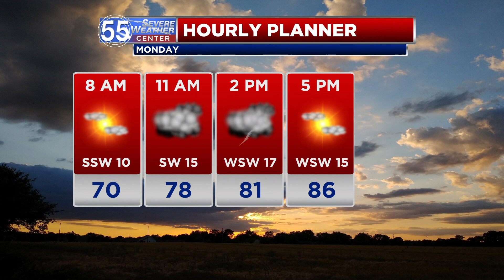Monday storm chances, hot and humid through the week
Our next weather system brings a chance of showers and thunderstorms into the region Monday.